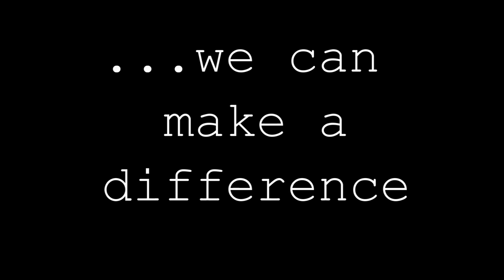Drone Footage From Bikini Carwash For Charity